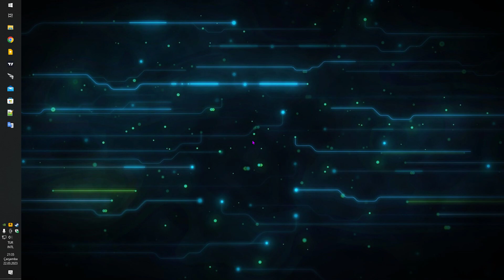Enormous Anti-Cheat System of Rockstar Games in 2023 📱 GTA 5 Online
GTA 5 Online live gameplay videos with RTX 2060 & Ryzen 5 3600 for showing beauty & ugliness of Grand Theft Auto V Online PC Steam Version by Rockstar Games aka Bugstar

Current PC
CPU: AMD Ryzen 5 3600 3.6 GHz 35 MB Cache 6 Core AM4 7nm MPK
GPU: MSI Geforce RTX 2060 Ventus XS OC 6 GB GDDR6 192 Bit
RAM: XPG 16 GB (2x8 GB) Gammix D30 Black 3000 MHz CL16 DDR4 Dual Memory Kit
M.2 SSD: TOSHIBA OCZ 500GB RC500 NVMe M.2 SSD (1700 MB Read / 1600 MB Write)
Mainboard: MSI B450M-A PRO MAX 4133 MHz (OC) DDR4 Socket AM4 M.2 HDMI DVI mATX Motherboard (A-XMP OC Mode is Enabled)
Noisy Case: CORSAIR Carbide Series SPEC-DELTA RGB Tempered Glass 550W 80+ USB 3.0 Mid-Tower ATX Gaming Case — Black
Keyboard: GamePower OGRE Mechanical RGB Gaming Keyboard Outemu Red Switch
Mouse: Inca IMG-339 Chasca 6 LED RGB Softwear / Silent Gaming Mouse
TV: Samsung 40" ES7000 Series 7 SMART 3D Full HDLED TV

Default Settings:
GPU - Nvidia Control Panel - Optimum Power (Default)
CPU - Windows Power Plans - AMD Ryzen Balanced (CPU Power min 0% max 99%)

In Game Graphics:
Ignore Suggested Limits - Off
DirectX Version - DirectX 11
Screen Type - Fullscreen
Refresh Ratio - 60Hz
Output Monitor - 1
FXAA - Off
MSAA - X2
NVIDIA TXAA - On
VSync - On
Pause Game On Focus Loss - On
Grass Quality - High
Soft Shadows - NVIDIA PCSS
Post FX - Ultra
Motion Blur Strength - 100%
In-Game Depth Of Field Effects - On

In Game Advanced Graphics:
Long Shadows - On
High Resolution Shadow - Off
High Detail Streaming While Flying - On
Extended Distance Scaling - 0%
Extended Shadow Distance - 0%
Frame Scaling Mode - Off

Keywords: ide Grand Theft Auto V Online PC (Steam Version) Grand Theft Auto V Online PC (Steam Version) Steam Version PC Grand Theft Auto V Grand Theft Auto GTAO GTA gta5 gta 5 gta 5 online gtaV gta V gta V online god mode money gta cars cars plane car racing new mode dlc new dlc crash bug rockstar bugstar FPS Counter Power Consumption of Graphic Card with NVIDIA GeForce Chip and Central Processing Unit Afterburner Riva Tuner Statistics Server Temperature Usage Percentage Video Memory Video Game